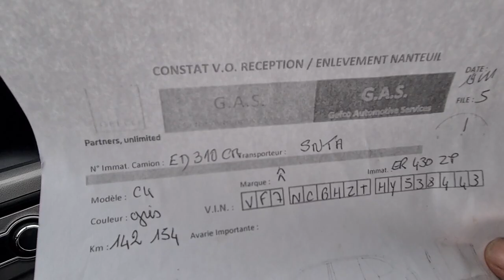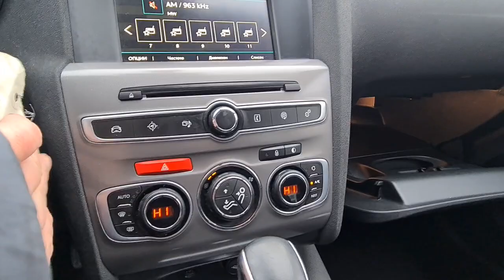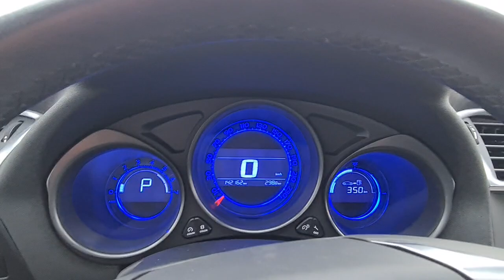Автомат 1,6 дизель AISIN. Citroen c4 2017 год. Пробег 143тыс. Цена 12900$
Обзор и продажа автомобиля на канале @user-Realni-tachku . 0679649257 Виталий